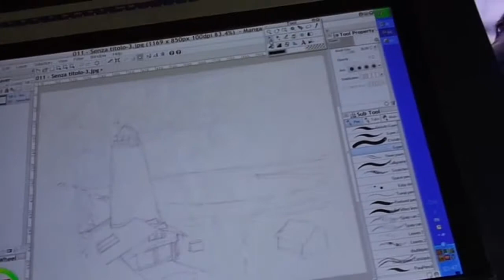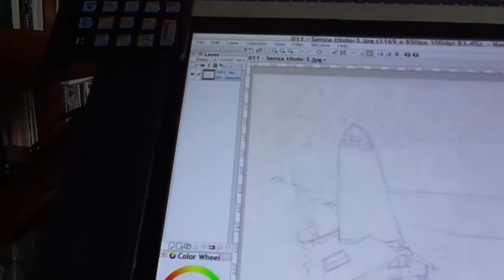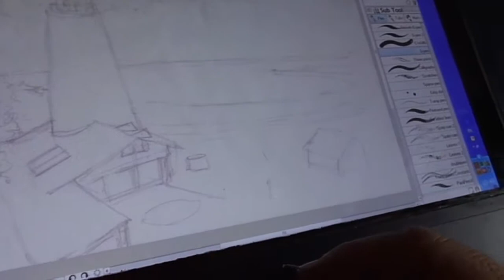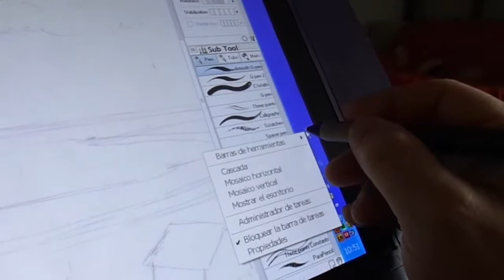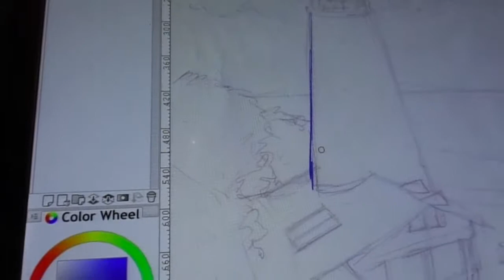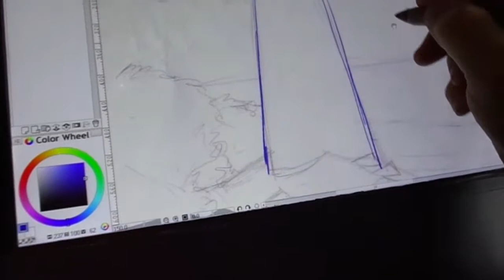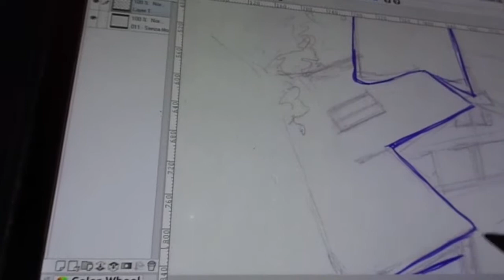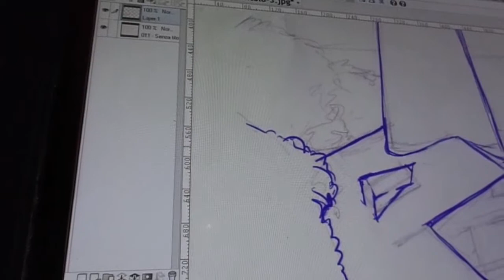Ubiq 3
Intuos 2 12x18 (Wacom XD-1218-u ) + LG 20MP48a on a Swinging arm.